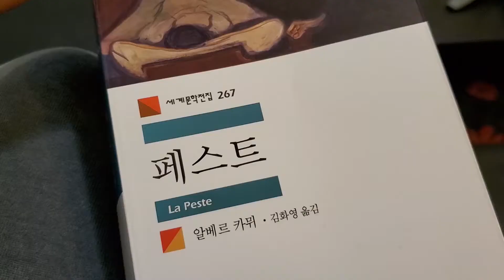[뉴욕 브이로그] Home brunch Pancake | 집에서 사부작 시켜본 택배 언박싱 | 타이음식 딜리버리 | 카뮈이 페스트 읽으며 시간 보내기 | 시원한 오뎅탕 먹기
뉴욕의 소소한 일상을 전하는 뉴욕 새댁 윤윤입니다!
벌써 집에서 격리를 시작한지도 6주가 넘어가고 있네요..
계속되는 집안에서의 생활에 익숙해질 법도 한데, 답답하고 나가고 싶은 마음이 굴뚝같아요 ㅎㅎ
그래서 집에서 먹는걸로 스트레스를 풀고 있나보아용..ㅎㅎ
이번영상에서는 홈브런치 로 팬케이크 를 해 먹어보았어요🥰
매일 밥만 먹기도 힘들어서 타이 음식도 딜리버리 시켜먹고,
또 왜이렇게 인터넷으로 사부작사부작 뭘 시키는지..
소소한 언박싱도 해보았습니다🙈💖
그리고 이런 시기에 눈에 들어온 카뮈의 소설 페스트도 읽어보았어요:)
집에 있는 시간을 나름 유용하게 잘 쓰고 싶은데 쉽지 않네요..
그래도 빨리 이 사태가 나아지길 바라며
열심히 힘내 보려구 합니당 ㅎㅎ

모두들 항상 건강 조심하시구
다음 영상에서 뵐게요🥰
그럼 이만 총총총

🎵Music